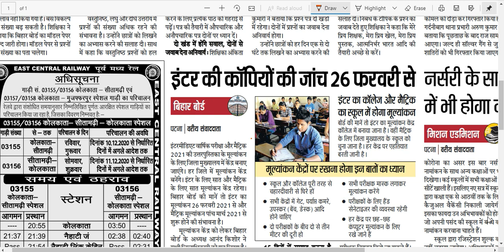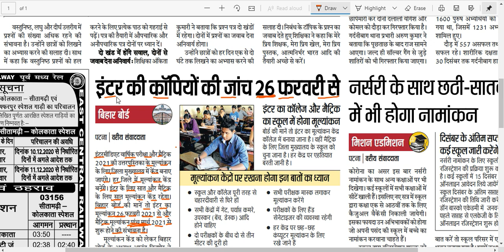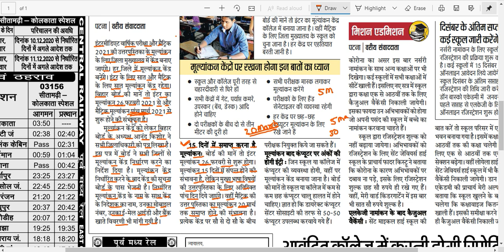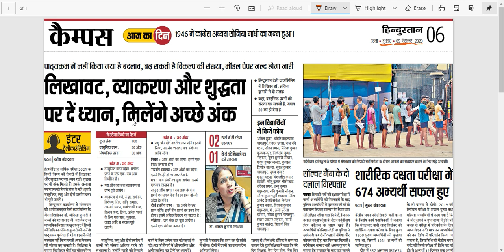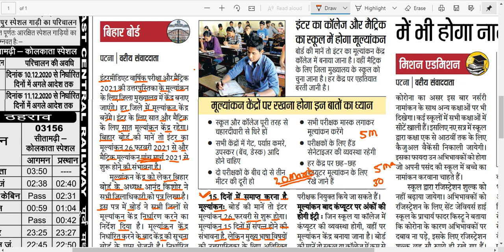2021 बिहार बोर्ड का कॉपी कब से जाँच होगा और रिजल्ट कब आएगा जानिए सब || Bihar Board latest news 2021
2021 बिहार बोर्ड का कॉपी कब से जाँच होगा और रिजल्ट कब आएगा जानिए सब || Bihar Board latest news 2021

🔴MIX TEST 🔴

🔴 OBJECTIVE QUESTION  🔴

Bihar Board 12th Exam 2021,bihar Board Matric Exam 2021,12th Inter Exam 2021,
Bihar Board latest news 2021 bihar Board 2021 New Guidelines 10th 12th Exam 2021
matric Exam latest News 2021,

10th center in village 2021
center in village 2021
12th center in village 2021

bihar board 10th center 2021
bihar board 12th center 2021
center list bihar board 2021
bihar board examination center 2021
bihar board exam center list 2021
bihar board
bihar board taja khabar 2021
bihar board latest news 2021
bihar board ka centre kahan padega
12th bihar board syllabus 2021
12th bihar board exam 2021 news